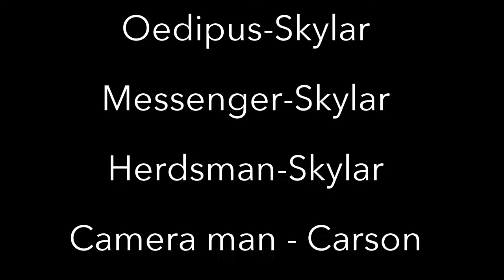bad green screen the movie.(oedipus video for class.)